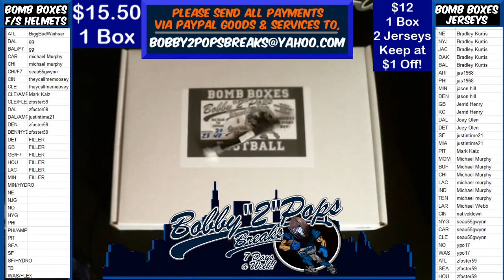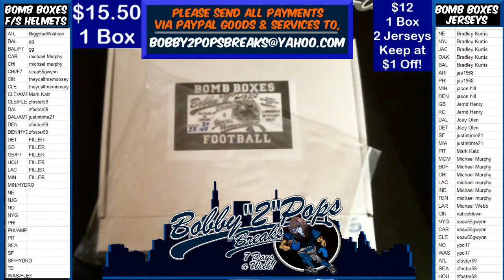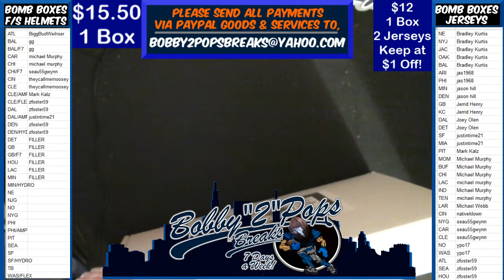4 4 20 Bomb Boxes Jersey Series #19 1 Box Break B Roethlisberger and m Duper